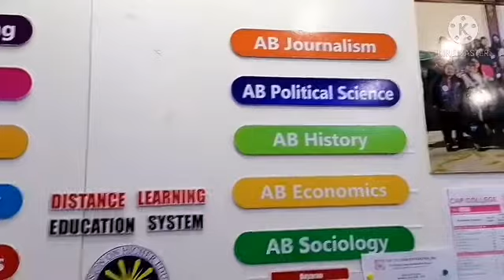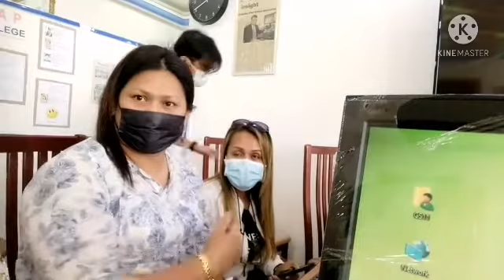Orientation class part 2